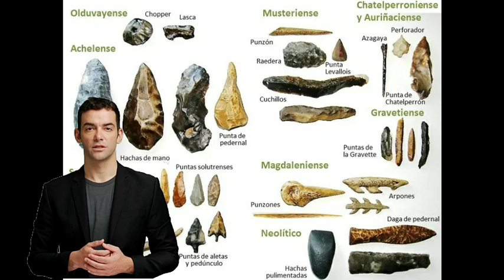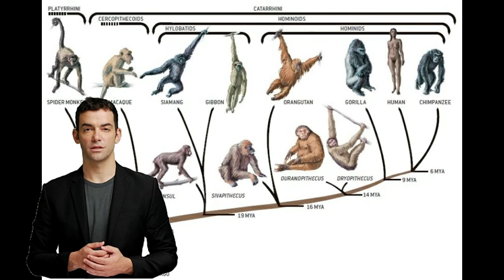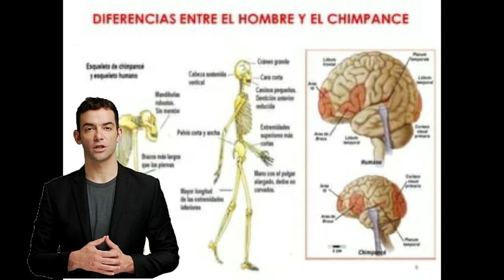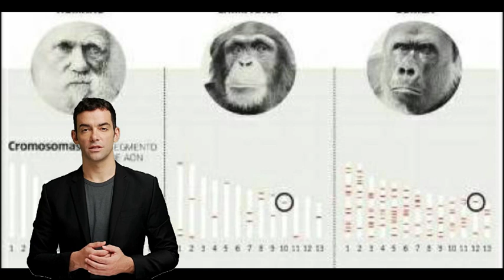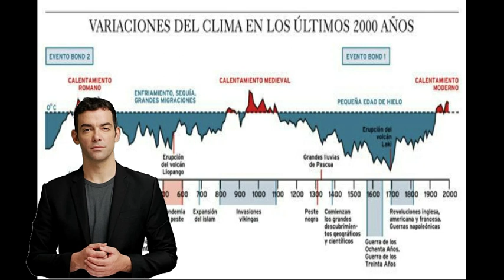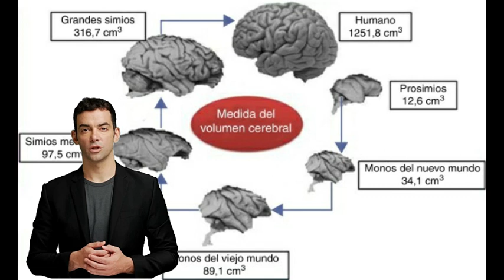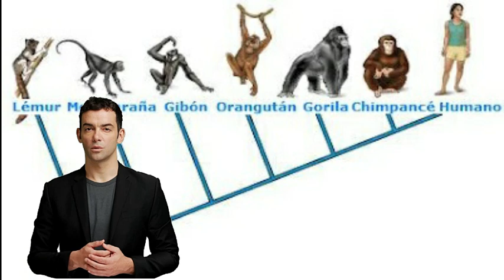🐒➡️🚶‍♂️De Primates a Personas: El Intrigante Viaje de la Evolución Humana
Bienvenidos a una nueva entrega de "Desvelando Secretos: GPT y su Conocimiento". En este episodio, nos sumergimos en las profundidades del fascinante mundo de la evolución humana. Viajamos desde los primeros homininos hasta los sorprendentes lazos genéticos que compartimos con los primates actuales. Acompáñanos en este viaje a través de millones de años, donde descubriremos cómo nos hemos adaptado, migrado y transformado. Conoce las herramientas y la cultura que han definido nuestra historia, las migraciones que han moldeado la población mundial y los cambios genéticos que nos hacen únicos. Pero, ¿hacia dónde nos dirigimos como especie? Exploraremos las proyecciones y expectativas para el ser humano en los próximos 100 años. Una aventura que no querrás perderte.